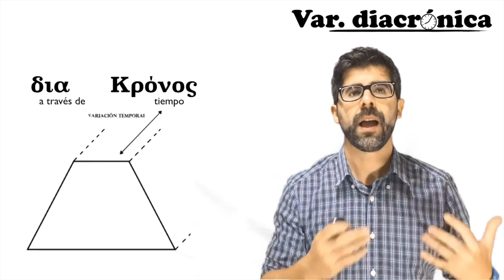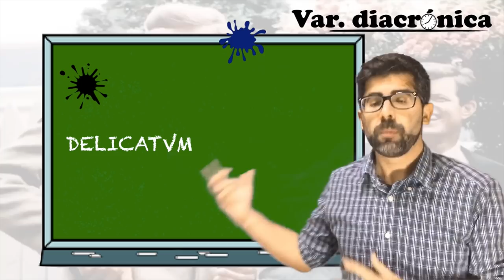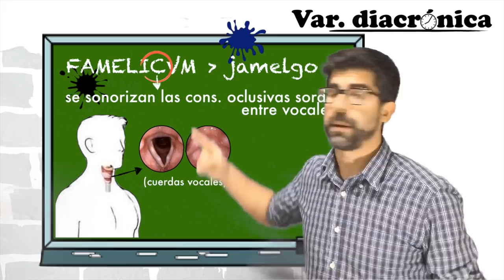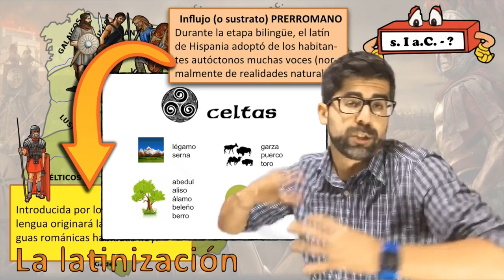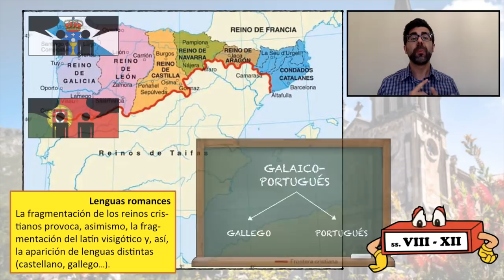¿Cómo surgieron el castellano y las demás lenguas de España?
[Variación diacrónica / VARIACIÓN LING.] [NIVEL AVANZADO]

En este vídeo, perteneciente al bloque de contenidos de la variación lingüística, se explica la variación diacrónica, es decir, cómo las lenguas varían a lo largo del tiempo, para, a continuación, realizar una aproximación que permita entender el origen y la evolución de la realidad plurilingüe de la Península Ibérica.